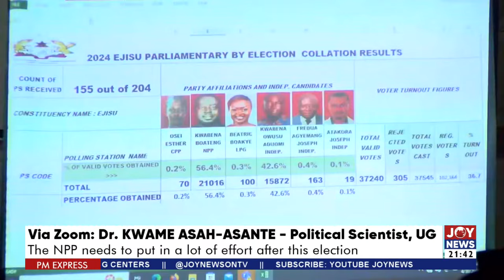Ejisu By-Election: The NPP need to put in a lot of effort after this election - Dr. Asah-Asante